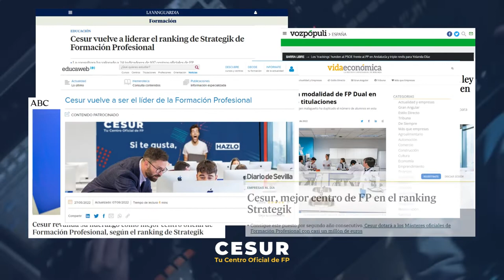Líderes de la FP 🏆 Ranking 2022 | Cesur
¡Somos LíderesDeLaFP por segundo año consecutivo! El Ranking de la consultora Strategik nos sitúa nuevamente en primera posición de entre más de 100 escuelas de Formación Profesional 🥇

Todo esto ha sido gracias a la alta inserción laboral con la que cuenta nuestro alumnado, el impulso a la FPDual que realizamos desde hace más de 10 años y a nuestros más de 20 años de experiencia formando a grandes profesionales 🚀

Seguimos acercando la FP a nuevas ciudades, creando más centros de FP por toda España donde ya sumamos un total de 30 🤩

¡No esperes más y matricúlate con los líderes de la FP! 💙

🚨 Para más información llámanos al 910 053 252 y matricúlate 🚨